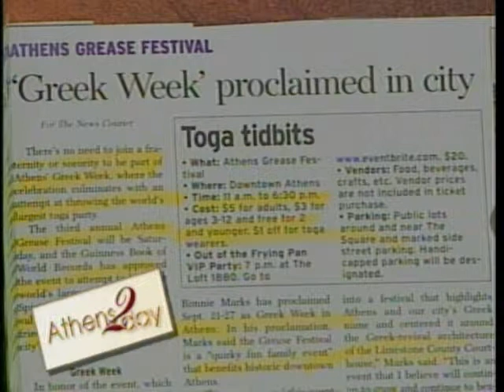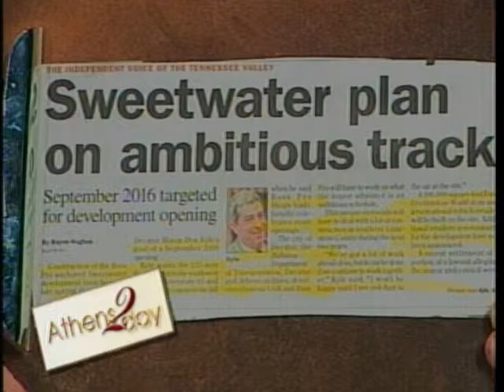Harold Wales 9 23 14